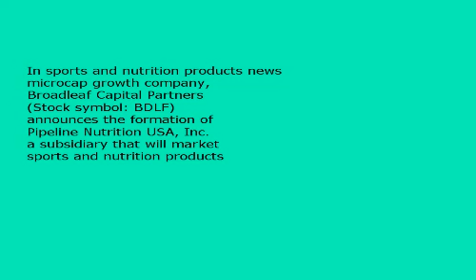Endurance Sports Liquid Nutritional Supplements from Pipeline Nutrition USA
New sports and nutrition products marketing company, Pipeline Nutrition USA, Inc. formed. The Broadleaf Capital Partners, Inc. (Stock symbol: BDLF) subsidiary will market Dietary and liquid nutritional supplements for endurance sports, weight loss, dieting, fitness and health.

Pipeline Nutrition USA, Inc. products featured compounds within formulations developed by Dr. Shawn M. Arent PhD, Professor and Director of the Human Performance Lab at the Department of Exercise Science and Sport Studies at Rutgers University.